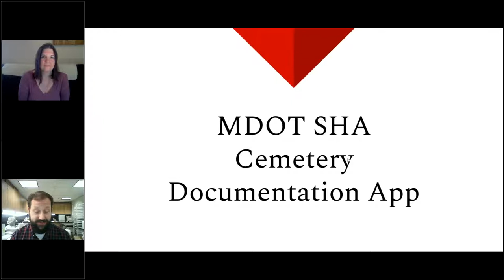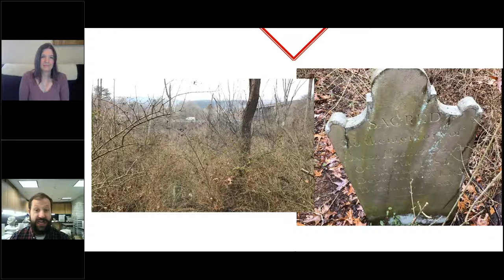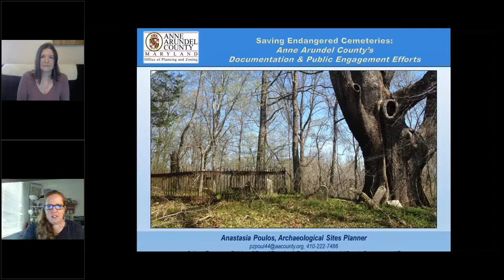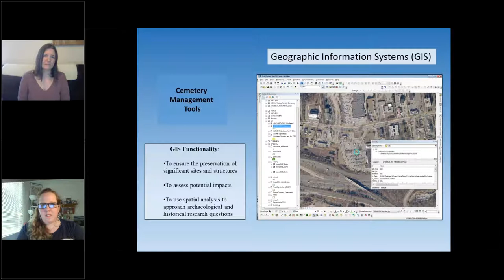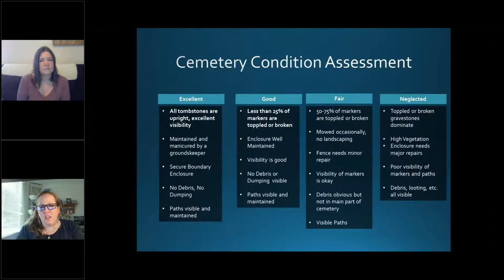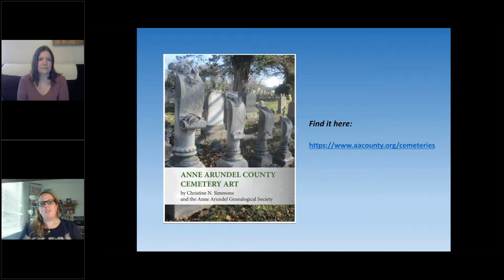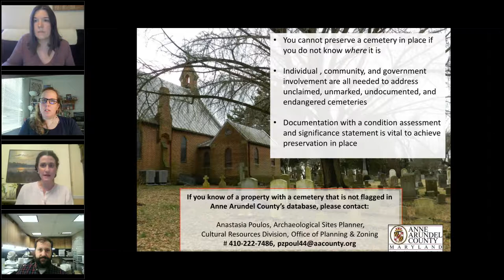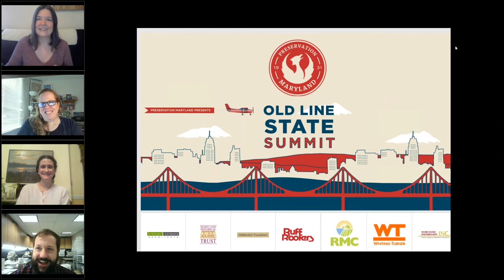Cemetery Documentation: What's Being Done Around Maryland?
Cemeteries are present in every community and are rich sources of history.  Some are active, some have caretakers, and some are have lost their headstones. No two cemeteries are alike.

Individual efforts, often led by small organizations, and volunteers is one of the most common ways that historic cemeteries are maintained and preserved.

Yet, the challenge of preserving cemeteries goes beyond the work done on individual sites. Several statewide and countywide groups in Maryland have joined forces to tackle cemetery documentation and GIS mapping. These newly developed tools and programs are now available to those individuals on-the-ground at cemeteries of all shapes and sizes.

Speakers for this session hosted by Preservation Maryland on Thursday, September 15, 2020 are:  Elly Cowan, Director of Advocacy, Presevation Maryland; Alex Keim, State Highway Administration; and Staci Polous, Anne Arundel County Division of Cultural Resources.